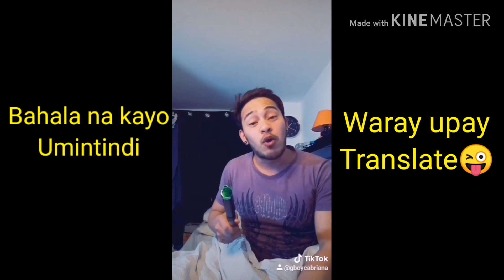Tiktok compilation #7 l tiktokers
Sorry na ulit pang pa tanggap bored lang